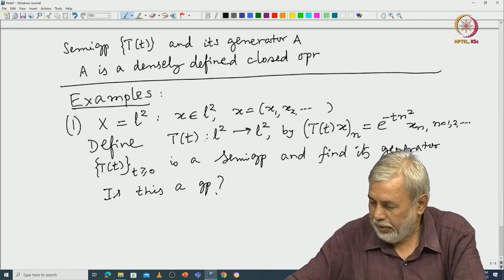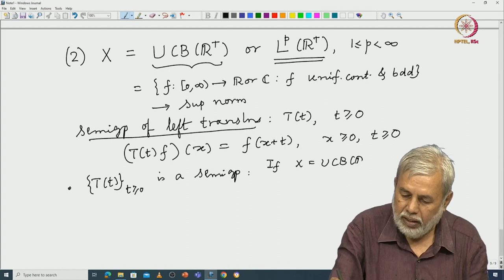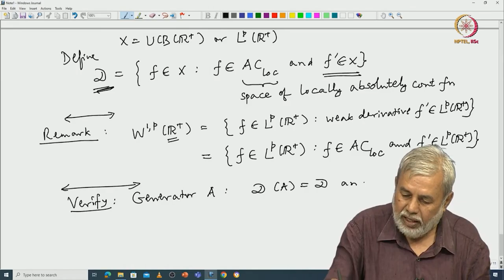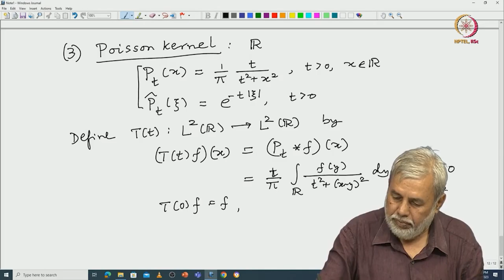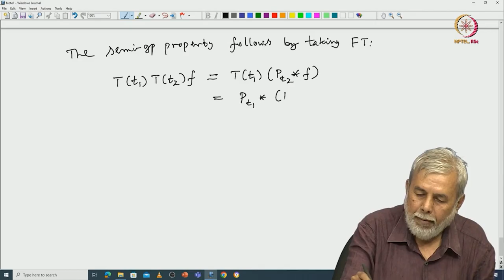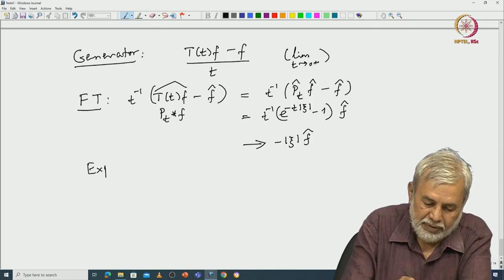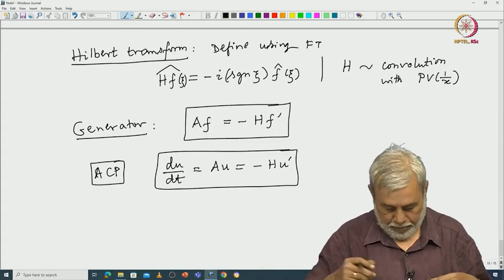Examples of semi-groups;spectrum and resolvent of the infinitesimal generator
Subject : Mathematics
Course Name : Advanced Course on Partial Differential Equations - II